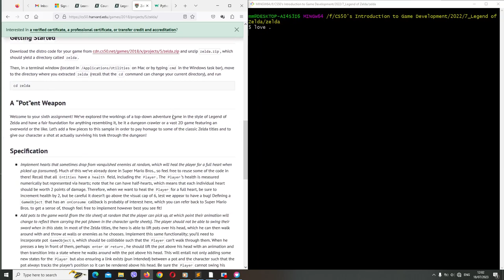Zelda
CS50's Introduction to Game Development:
Project 5:
              Implement hearts that sometimes drop from vanquished enemies at random, which will heal the player for a full heart when picked up (consumed).
              Add pots to the game world (from the tile sheet) at random that the player can pick up, at which point their animation will change to reflect them carrying the pot (shown in the character sprite sheets). The player should not be able to swing their sword when in this state.
              When carrying a pot, the player should be able to throw the pot. When thrown, the pot will travel in a straight line based on where the player is looking. When it collides with a wall, travels more than four tiles, or collides with an enemy, it should disappear. When it collides with an enemy, it should do 1 point of damage to that enemy as well.

              Timestamp where each of the following occurs in your gameplay demonstration:

- Heart spawns from a vanquished enemy: 1:14; 2:12; 3:15;
- Heart does not spawn from a vanquished enemy (thereby showing this drop is random): 0:50; 0:53; 0:56; 1:24; 1:28; 1:32; 1:35; 1:41; 1:51; 1:53; 3:36; 3:38; 4:25;
- Pot throw: 1:08; 1:14; 2:10; 2:34; 2:41; 2:53; 3:45; 3:54; 4:13; 4:23;